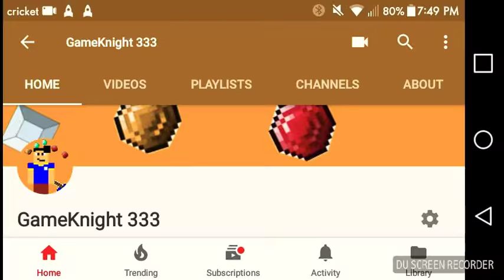Week 3 | third week